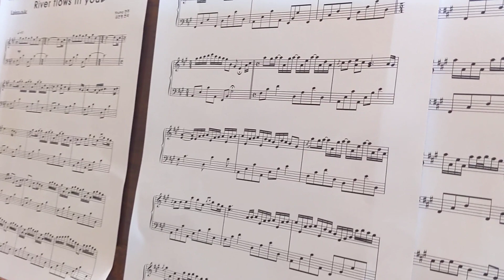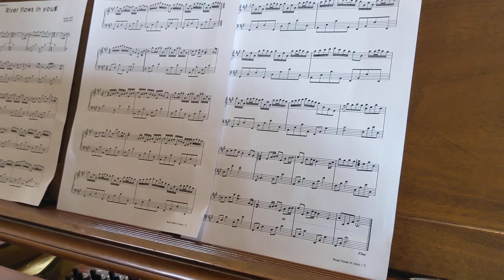Mrs. Fraser Plays River Flows In You by Yiruma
Our third composer during Music In Our Schools Month is Yiruma. He was born in South Korea in 1978. This song was made famous in the movie Twilight which premiered in 2008.